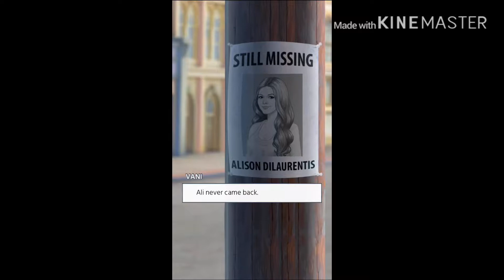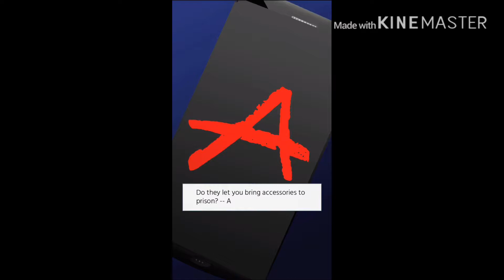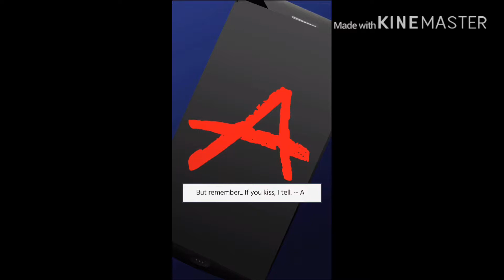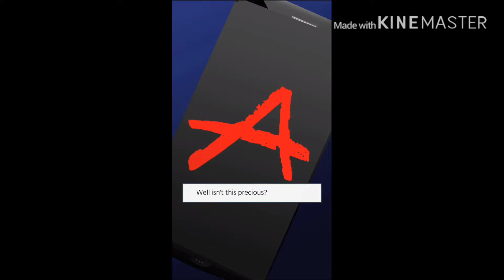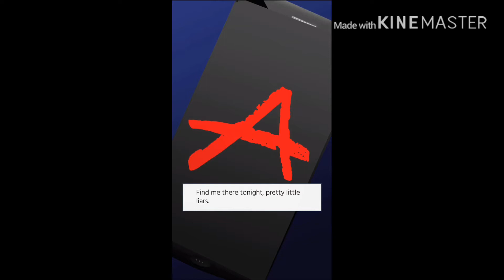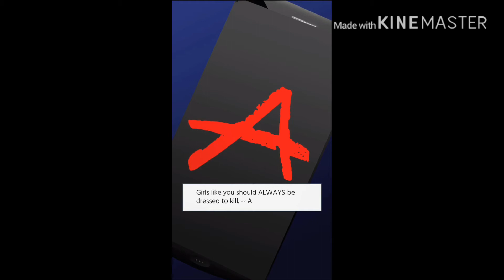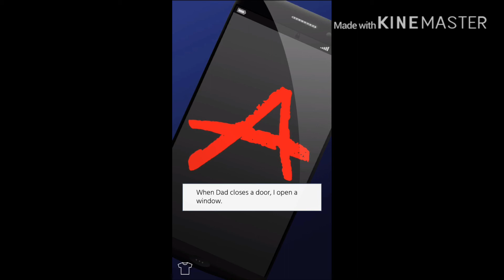The Guy in Green | Episode 2